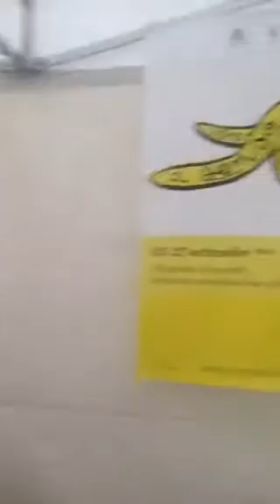Periscope Maria Cassi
a cura di Marco Ardemagni